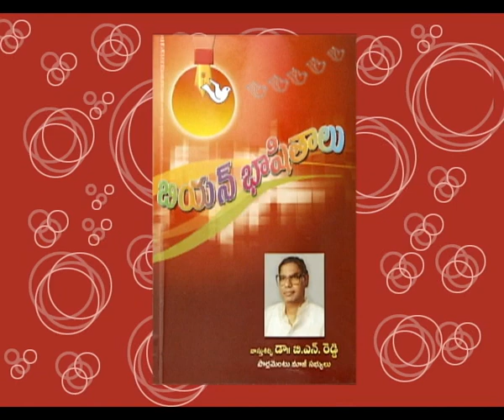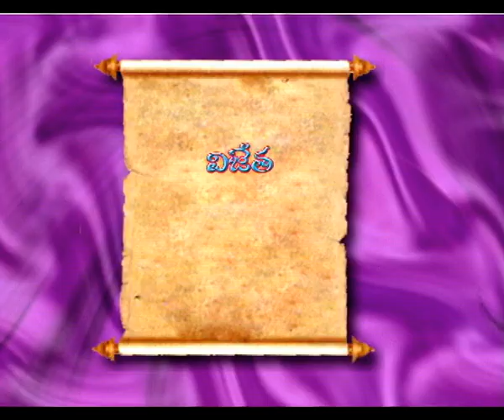VIJETHA || DR B N REDDY